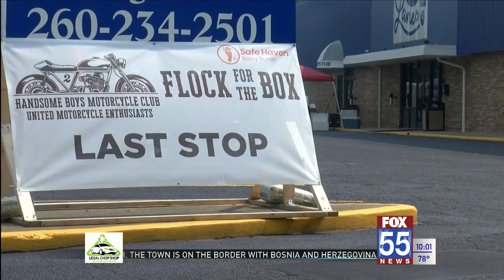Weekend motorcycle ride aims to raise awareness, funds for Safe Haven Baby Boxes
Motorcyclists spent Saturday driving through Allen County before stopping at a local bowling alley for music, food and a live auction. Their goal: to raise money and awareness for Safe Haven Baby Boxes across the Midwest.